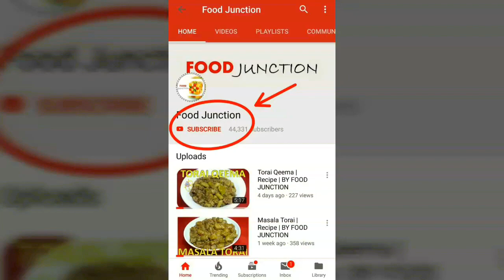Aaloo Chat | Recipe | BY FOOD JUNCTION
Ingredients  :-

potatoes  :  4(cut into small pieces)
salt  :  to taste
chaat masala  :  1.5tspn
roasted cumin seeds powder  :  1/2tspn
red chilli powder  :  1/4tspn
aamchur powder  :  1/4tspn
green chutney  :  2tspn
curd & green chutney mixture  :  2tblspn
lemon juice  :  1/2tblspn

raddish  :  grated (for garnishing)